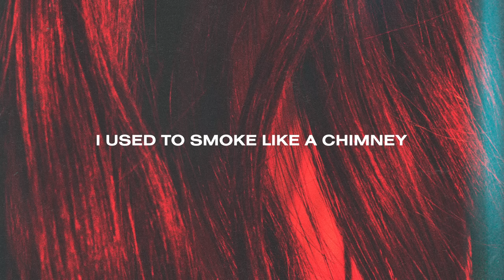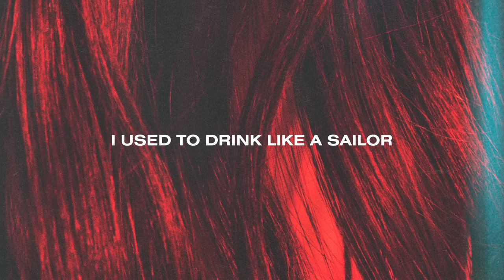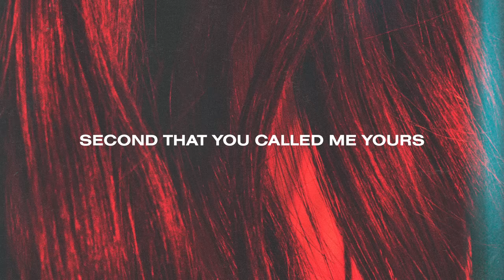Sasha Alex Sloan - Hypochondriac (Lyric Video)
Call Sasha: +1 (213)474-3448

I used to smoke like a chimney
Never took a vitamin in my life
I abused my kidneys
Knew I had two, so I didn’t think twice
Never ate breakfast
Then I’d get stoned and eat too much
I was kinda wreckless ‘til I fell in love

Now I call my doctor every day
Since I met you something in me’s changed
Second that you called me yours
I had something worth living for
Now I’m scared of planes and heart attacks
If I die I’ll never get you back
You made me a hypochondriac

I used to drink like a sailor
If I had a weird pain I’d say a prayer
Used to need an inhaler
Any time I went up a flight of stairs
I’m not sayin’ I’m perfect now, but you gave me something to think about all the time
Glad I made you mine

I’m not sayin’ I’m perfect now but you give me something to think about